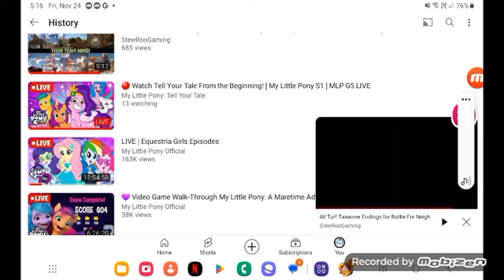may 9, 2024